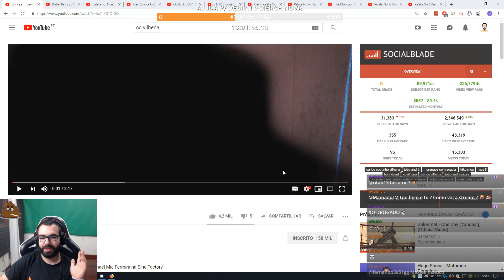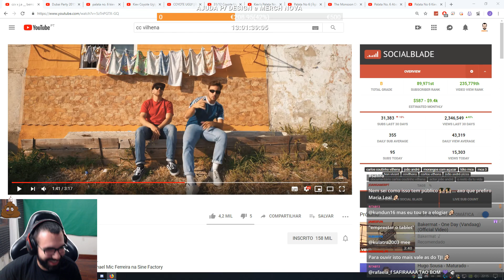Mamado Reacts - " ccv x j.a __ berro "